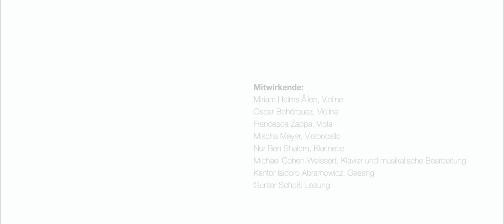Lebensmelodien Konzert: geprobt 1939 – verfemt – aufgeführt 2022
Das neue Konzert in voller Länge
Apostel Paulus Kirche Berlin

Gunter Schoß, Sprecher, Miriam Helms Ålien Violin, Oscar Bohórquez Violin, Francesca Zappa Viola, Mischa Meyer, Cello, Kantor Isidoro Abramowicz, Gesang, Nur Ben Shalom, Klarinette und Michael Cohen-Weissert Klavier und Musik Bearbeitung.

Superintendent Michael Raddatz
Kirchenkreis Tempelhof-Schöneberg
Film: Matthias Kindler

Der Kirchenkreis Tempelhof-Schöneberg ist Initiator dieser Konzertserie. "Lebensmelodien" werden vom Beauftragten der Bundesregierung für jüdisches Leben und den Kampf gegen Antisemitismus Dr. Felix Klein gefördert. Veranstaltet wird das Projekt „Lebensmelodien“ von der interreligiösen Kooperation „Grenzgänge“, welche 2018 von der Alhambra Gesellschaft, der Evangelische Akademie zu Berlin, der Apostel-Paulus-Kirchengemeinde und dem Evangelischen Kirchenkreis Tempelhof-Schöneberg gegründet wurde.